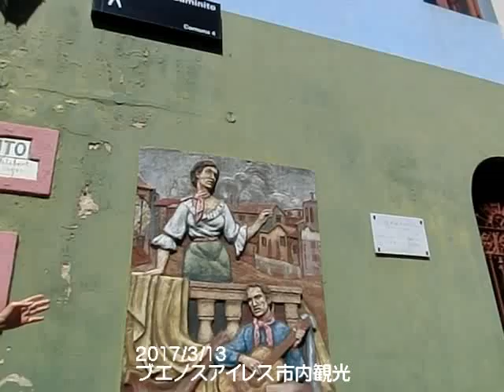ブエノスの町・ボカ探訪_CIMG6043 1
2017/3/3～15
ブエノスアイレスの半日観光。
ボカ地区を探訪。